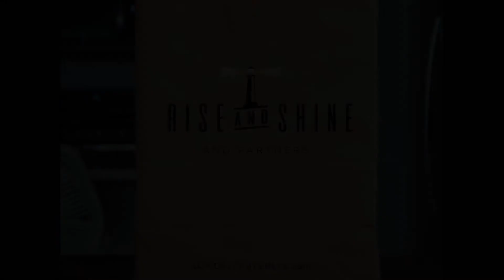Rise and Shine — Lunds & Byerlys